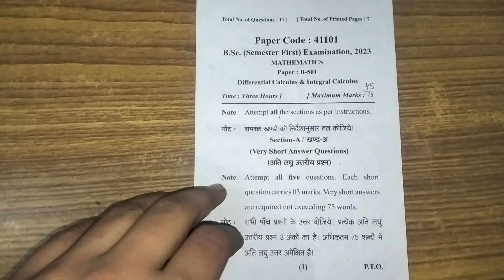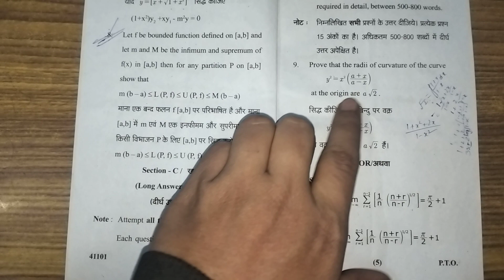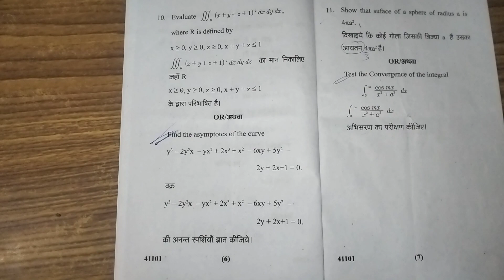BSC maths paper first semester |Most important questions for Bsc first semester |MJPRU |Bareilly.